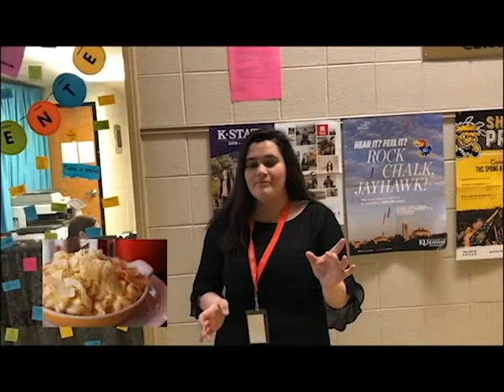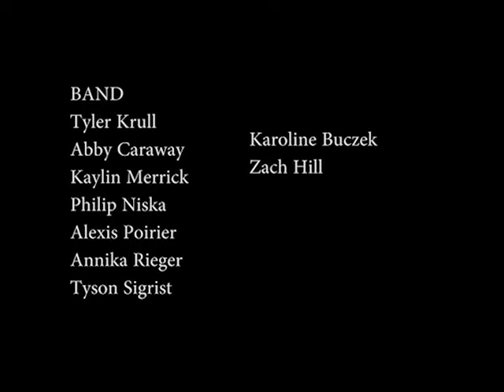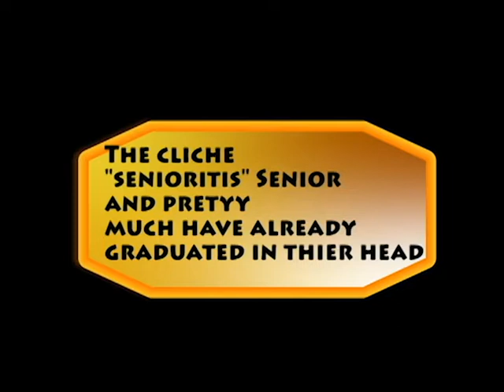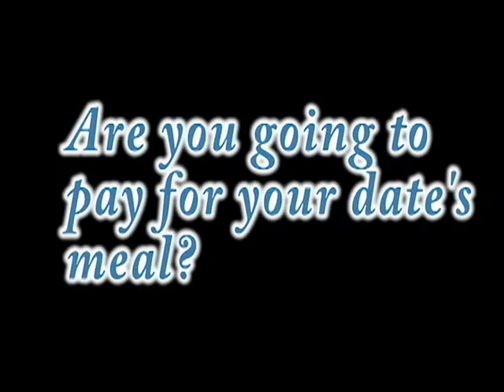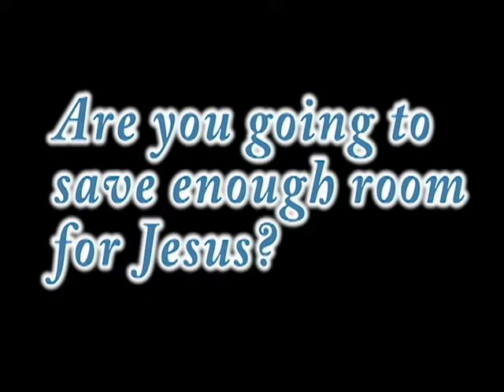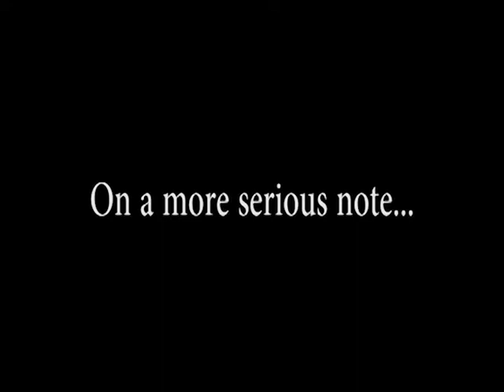SNBN Season 7: Episode 25